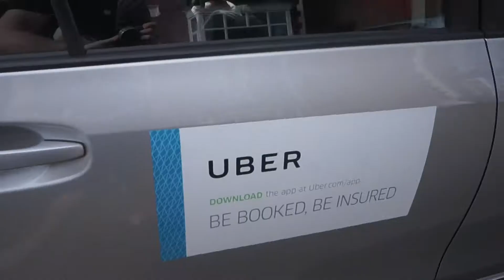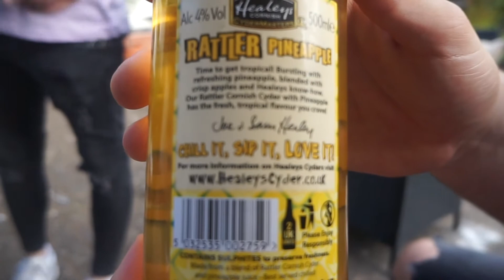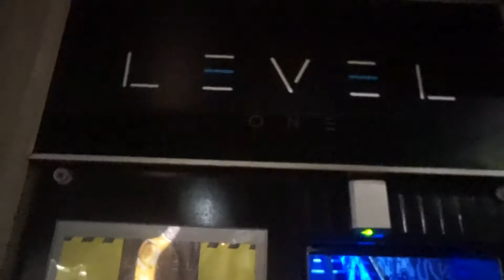A NIGHT OUT IN SUTTON (HEATWAVE)